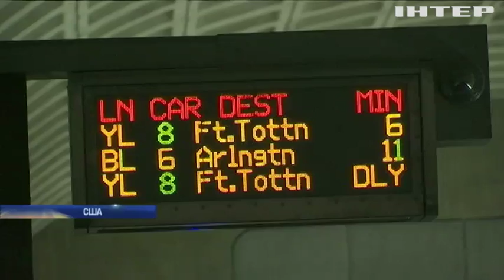В метро США установят "раздевающие сканеры"